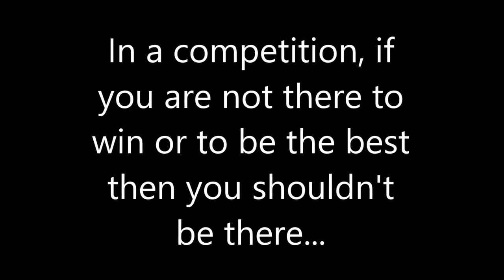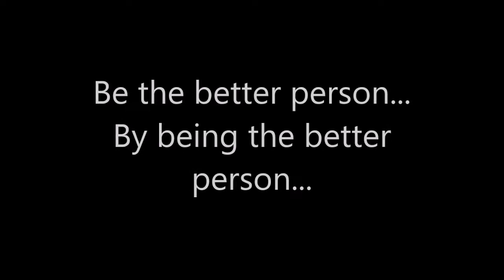WWE wrestlers Alberto Del Rio and Paige suspended due to wellness policy. The Theme's thoughts...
Alberto Del Rio and Paige are suspended for 30 days due to violating the WWE wellness policy. These two are a couple in real life, making this more interesting. Especially since they are no longer on the same wrestling weekly show. I give my opinions on the matter. Lets talk about this...